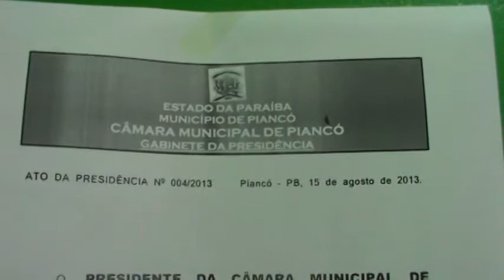Ato de suspensão por 15 dia de Antonio de Pádua Valdevino.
A reportagem do piancopb.com flagrou a barrada do jovem Antonio de Pádua Valdevino, onde foi fixado no mural da Câmara a sua proibição por 15 dias nas sessões daquela Casa Pe. Manoel Otaviano. E também os vereadores da oposição entraram todos juntos com Antonio de Pádua, onde a presidência alega a hostilidade comportamental do mesmo em desrespeitos a alguns vereadores na plenária da Cãmara em fução de Razões anteriores. E Cicero Fábio e Damião Fárias tetntou calar a nossa boca, somente Cicero Fábio disse que não publicasse em nosso site a filmagem do documento do qual o piancopb.com fez no momento, mas queremos dizer que não estamos ligados ao grupo politico do atual prefeito de Piancó, por que realmente somos da oposição, mas fazemos com provas e documentos que venha comprovar a veracidade seja através de documentos ou vídeos, pois fiquem sabendo quanto mais medo tentar impor para a imprensa demostra claramente que temos o poder de noticiar seja qual fato for e qualquer natureza, é um direito nosso de nos tornamos livres e independentes de acusações que não convém a nenhum cidadão nos contradizer sem argumentos, e não será qualquer individuo que venha calar a boca da imprensa de uma forma geral, por que a nossa missão é de fiscalizar e colocar na mídia aquilo que não anda correto em nossa sociedade, para que cresçam todos, independente de partidarismos políticos  em nossa sociedade.